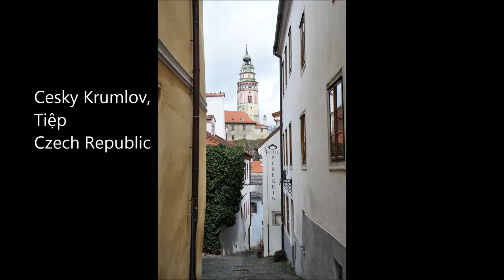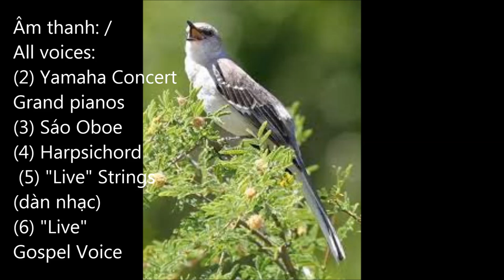Scenery 31- Laus Deo 1-Liên khúc 17-TH recorded-CLAVINOVA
Scenic video 31 "Ngợi khen Chúa -Laus Deo" -Hoa, Chim & Phong cảnh; Liên khúc 17 (SNTH) "Trông cậy Chúa, Phanxio & Dấu Ấn Tình Yêu, LM Ân Đức, -Thu-Hằng (th51bis): Europe & Alaska's nice snery; Harmonization & Piano; Credits some birds' photos: A. Brown & Susan Wilkinson.